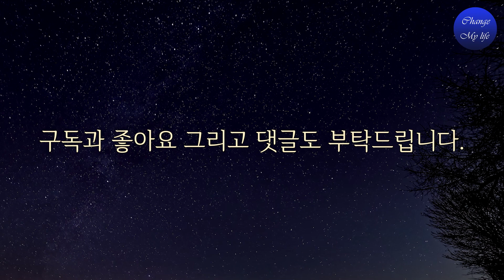깨달음과 물질적 성공을 동시에 이룰 수 있을까요? I Mooji무지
어떤 사람은 세상의 모든 것을 가지고 있으면서도 그 무엇에도 속박되지 않고, 어떤 사람은 숲속에서 수도승으로 살지만 자신의 공양 그릇에 완전히 얽매어 있을 수도 있는 겁니다.

     상기 링크를 통해 도서 및 기타 제품을 구입하시면 쿠팡 파트너스인 저에게 일정액의 수수료가 지급됩니다.

◈ 도서: MOOJI(무지)
     출판사: 정신세계사
     지은이: 무지
     옮긴이: 서상혁, 신명은

◈ Footage by:
1) This video has no negative impact on the original works
2) This video is also for teaching purposes
3) It is transformative in nature.
4) I only used bits and pieces of the videos to get point across where necessary